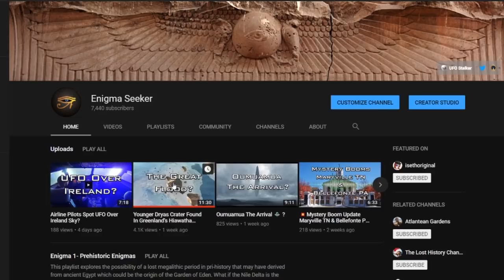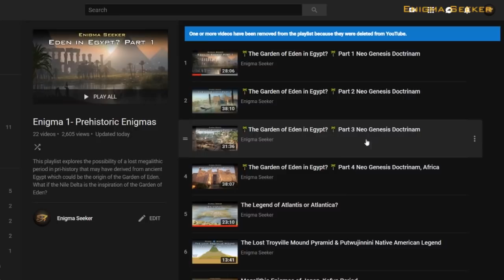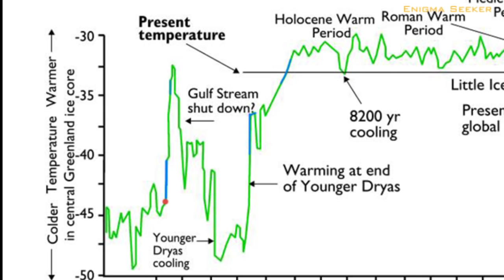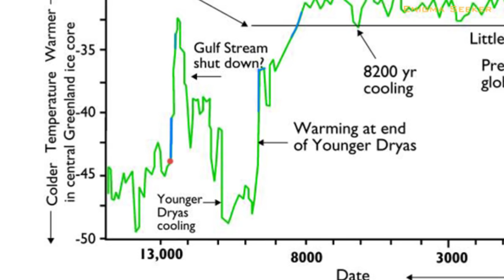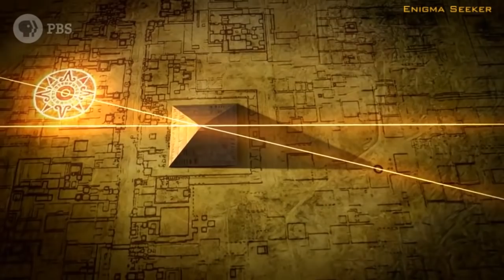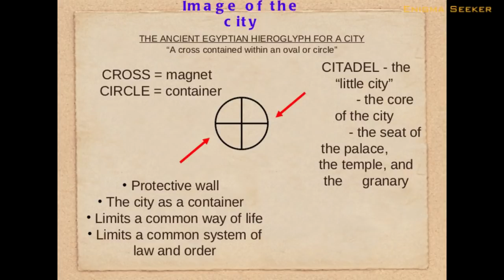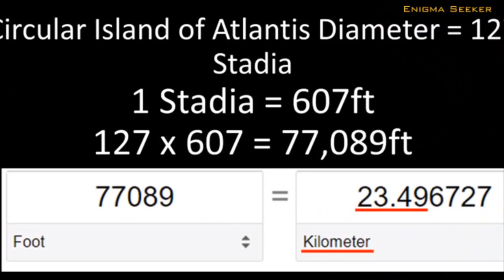Did Greenland''s Hiawatha Asteroid Destroy Atlantis & Eden? 🌀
NASA Discover's Greenland''s Hiawatha Asteroid, Crater Destroy Atlantis & Eden With A Hypercane? Connection with the megalithic civilization of Egypt? Promoting Graham Hancock's hypothesis of a lost civilization and the Younger Dryas theory. Atlantis Richat Structure.

Clips from movie trailers.